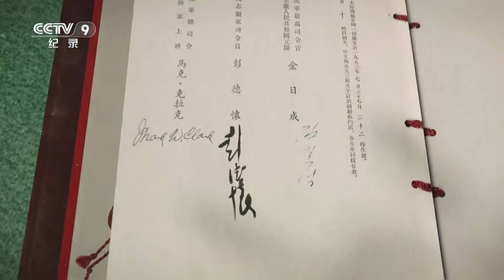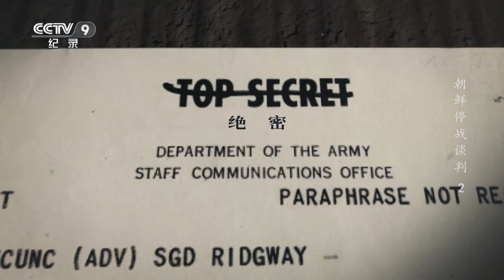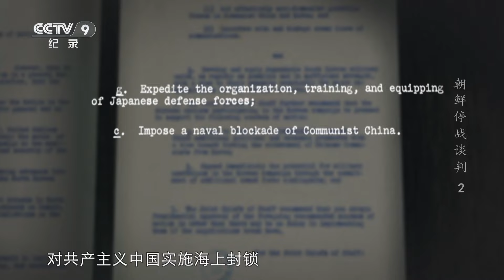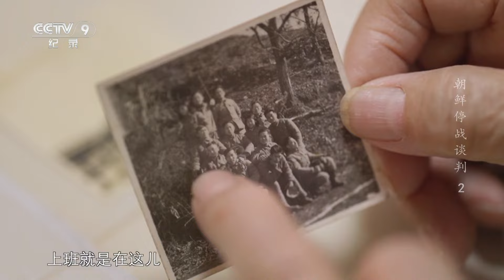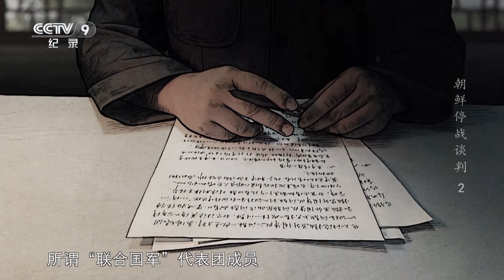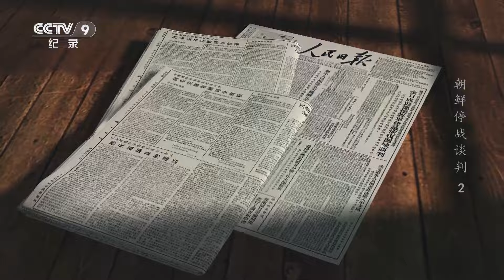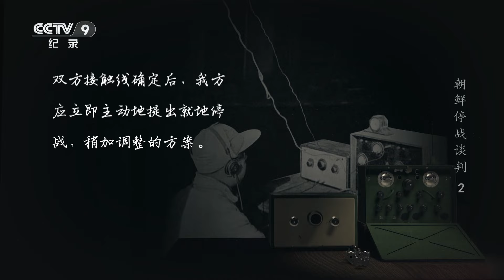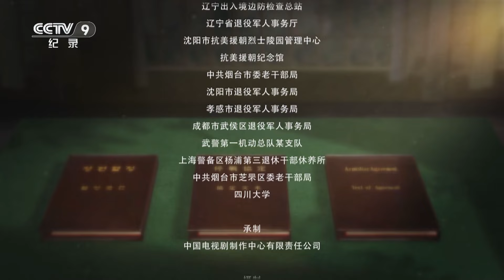《朝鲜停战谈判》持续了747天的谈判！朝鲜停战谈判经历了多次中断与变更 但边打边谈的局面始终未变 EP02【CCTV纪录】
本期内容：1951年7月10日，朝鲜停战谈判正式启动。尽管美国曾急于寻找谈判机会，但当真正坐到谈判桌前时，却采取拖延、干扰等手段阻碍谈判进程。谈判过程中，双方经历了多次会场变更和中断，但边打边谈、以打促谈的局面始终未变。这场谈判持续了747天，其艰难程度远超人们的预料。

■□节目简介■□
2023年是朝鲜停战协议签署70周年，也是抗美援朝战争胜利70周年。朝鲜停战谈判，是新中国第一次参加的正式国际谈判，让全世界看到了新中国人民的意志、勇气和智慧，为新中国的发展奠定了坚实的国际基础。该片将以抗美援朝战争中朝鲜停战谈判作为主要表现内容，通过丰富的历史文献以及亲历者的珍贵采访，生动呈现长达747天艰难谈判的历史细节，深度解读中共中央领导人的远见卓识和高超智慧，热情歌颂志愿军战士在抗美援朝战争中的伟大壮举。